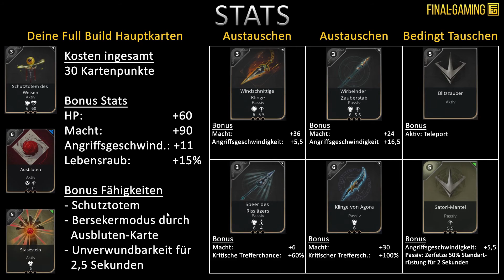PARAGON | Deck Guide: Sparrow - RED SUN [GER]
Das Red Sun Deck kann Sparrow dank Rework der Karten mit Patch 4.0 zu einer noch gefährlicheren Jägerin machen. Viele Aktive Karten und verschieden Kombinationsmöglichkeiten erwarten dich. Erstrahle in einem roten Licht und färbe das Schlachtfeld rot.
Viel Spaß mit dem Red Sun Build!

Für weitere Fragen bitte in die Kommentare schreiben oder besucht uns auf Facebook.